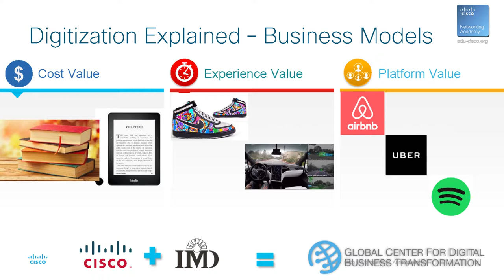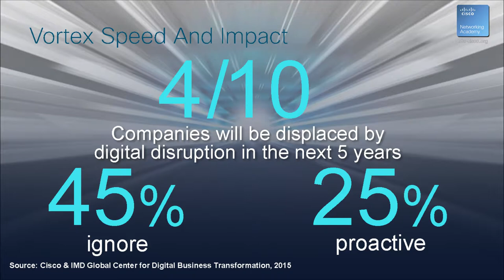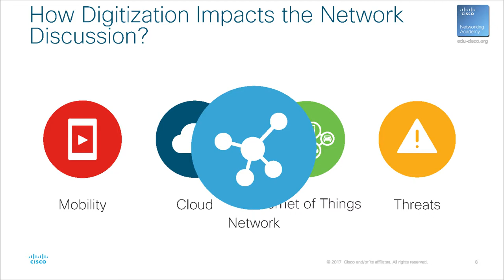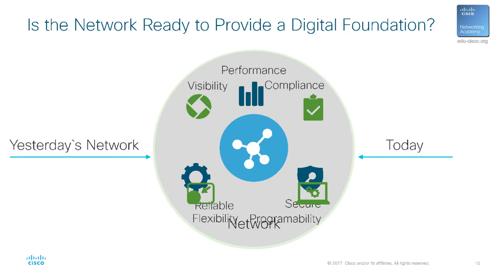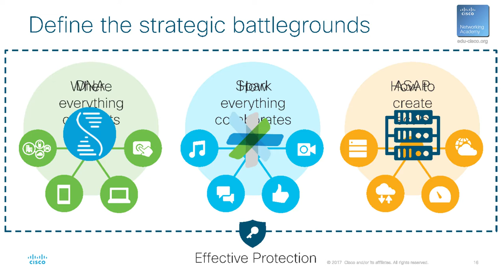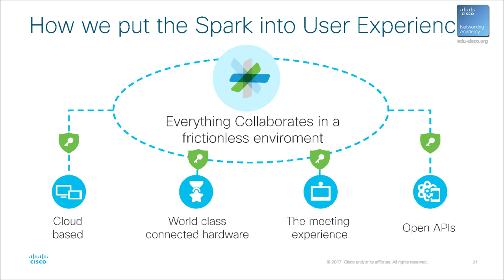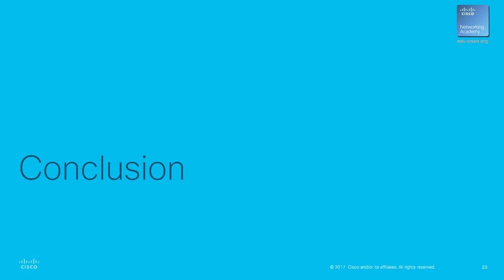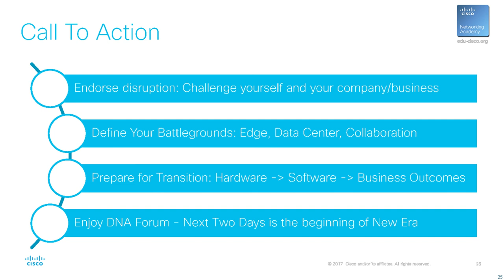Архитектура сети. Трансформация сети в цифровой эре - Luka Markota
Курсы создания Архитектуры Сети. Курсы Интернет Вещей. Курсы кибербезопасности Cisco, Курсы Cisco, Курсы администрирования Linux

    Категорія
        Освіта
    Ліцензія